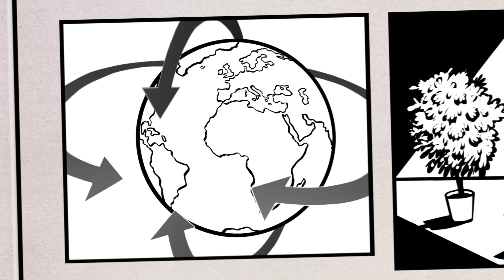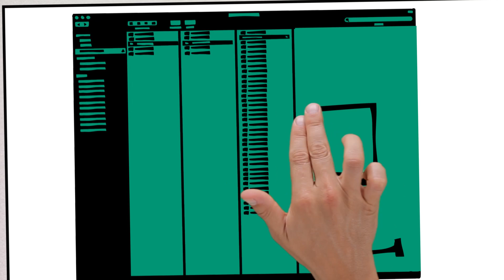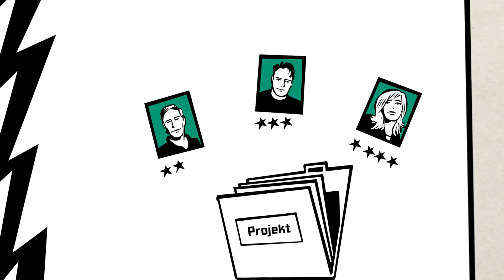Arbeitswelten 4.0 - Wie wir morgen arbeiten und leben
Im Rahmen des Verbundforschungsprojektes OFFICE21® vom Fraunhofer IAO wurde basierend auf einem Forecast-Prozess mit über 100 Experten das Szenario "Arbeitswelten 4.0" erstellt. Das Zukunftsszenario beschreibt die Arbeits- und  Lebenswelt von Büro- und Wissensarbeitern im Jahr 2025.

Im Mittelpunkt stehen die Möglichkeiten einer hochvernetzten, räumlich und zeitlich flexibilisierten Arbeitsorganisation, die sich an den individuellen Lebenskontexten orientiert und damit zu einer Steigerung von Innovationskraft, Effizienz und Effektivität beiträgt und sich auch in einer veränderten Gestaltung des Büroumfelds ausdrückt.